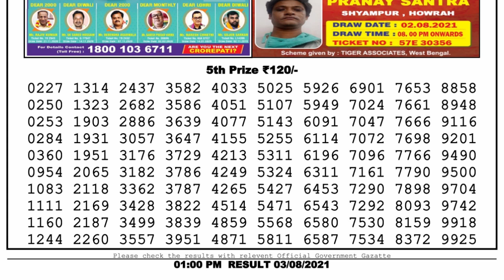Lottery Sambad Lottery Live 1pm 03.08.21 Nagaland Lottery Live